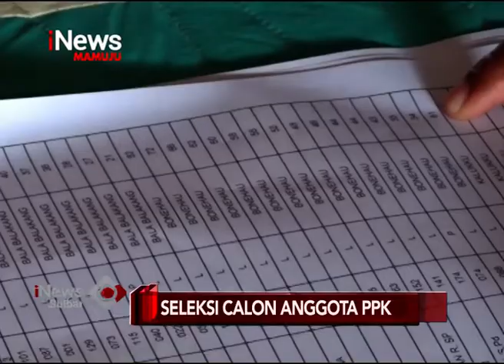Seleksi Calon Anggota PPK | iNews Sulbar | 11-02-2020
Komisi pemilihan umum kabupaten mamuju, melakukan tes wawancara terhadap 109 orang calon PPK yang lulus seleksi tahap awal. Dari hasil wawancara ini,nantinya akan dipilih sebanyak 55 tenaga adhoc PPK untuk bertugas di 11 kecamatan pada pilkada serentak 2020.